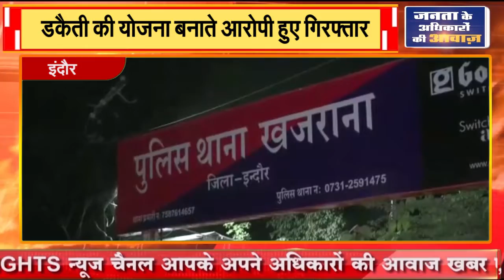इंदौर || डकैती की योजना बनाते आरोपी हुए गिरफ्तार